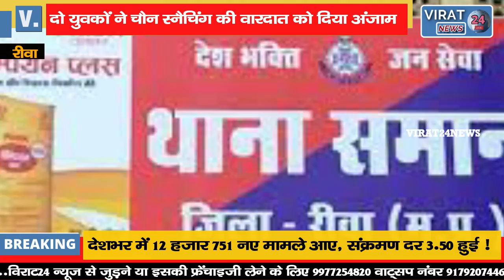REWA BREAKING- बदमाशों ने समान थाना क्षेत्र अंतर्गत इंदिरा नगर में की चैन स्नैचिंग